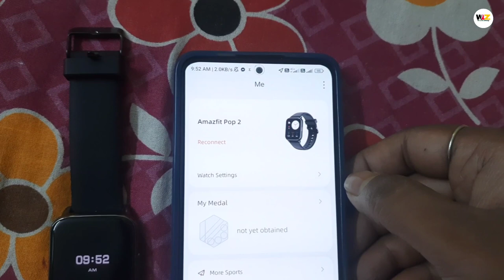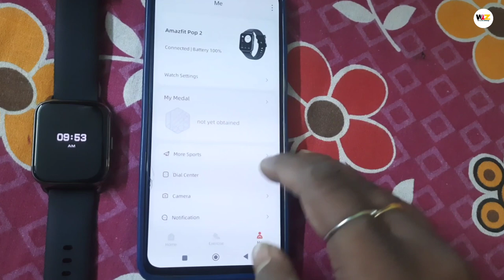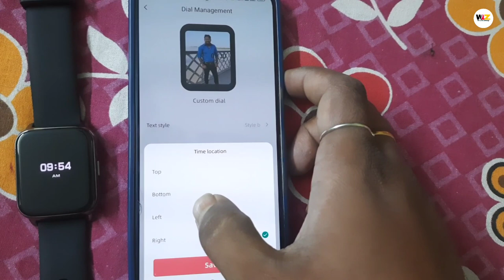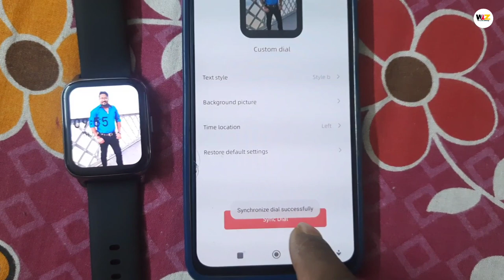How To Add Own Face Wallpaper On Amazfit Pop 2 | How To Select Own Face Wallpaper On Amazfit pop 2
How To Add Own Face Wallpaper On Amazfit Pop 2
How To Select Own Face Wallpaper On Amazfit pop 2
own face on amazfit watch face
amazfit pop 2 watch face main khud ka picture kaisey add karey
apna picture ko kaise watch face banaye jaye